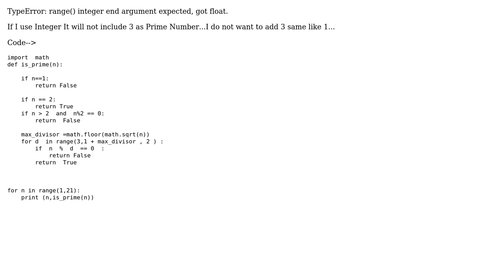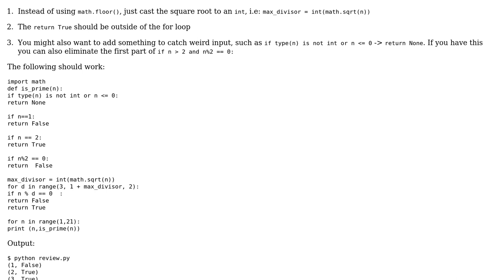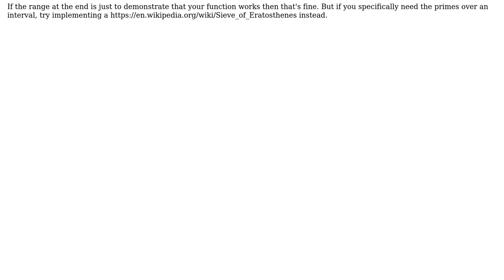Code Review: Python Prime_Numbers Algorihtms TypeError()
With thanks & praise to God, and with thanks to the many people who have made this project possible! | Content (except music & images) licensed under CC BY-SA | Music | Images & others | With thanks to user Ryth Ra user Jack Sullivan and the Stack Exchange Network Trademarks are property of their respective owners. You are responsible for your own actions.